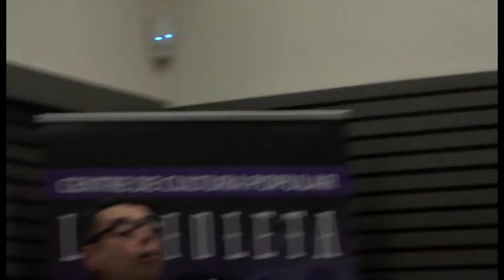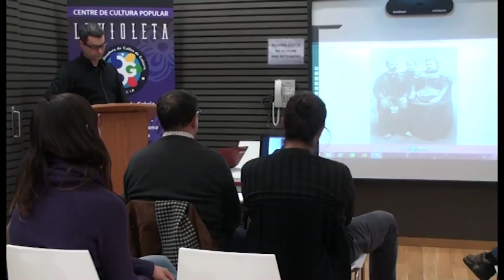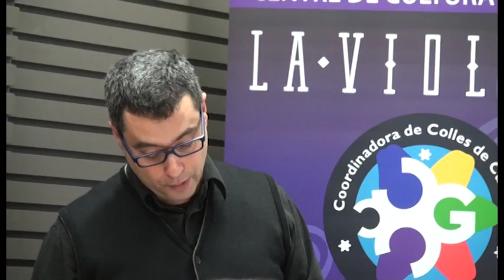Xerrada CRITS, CANÇONS i RONDALLES QUE EXPLIQUEN COM ERA JOAN AMADES